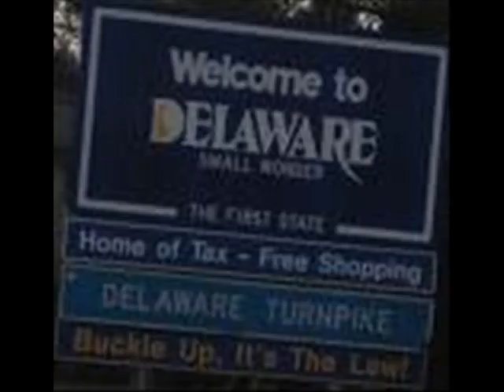Delaware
The song "Delaware" was composed by Ray Smith and Tony Colton of Heads Hands and Feet.

Video created by Jo-Lee DeShannon Smith.